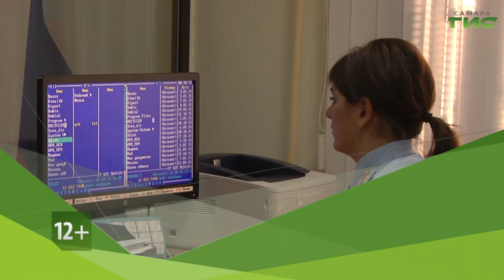Смотрите "Город С" 24 июня в 18:15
Уловки телефонных и интернет-мошенников. Распространенные и редкие случаи хищений денег в Самаре. Кто чаще становится жертвой подобных преступлений? Смотрите программу "Город С" 24 июня в 18.15. Гость в студии — заместитель начальника отдела дознания Управления МВД России по г. Самаре Наталья Воеводина.